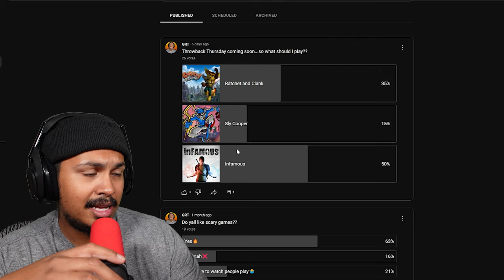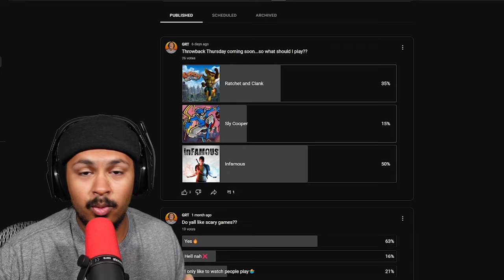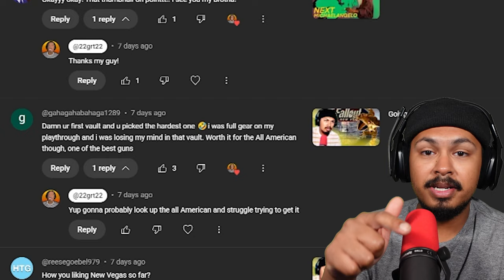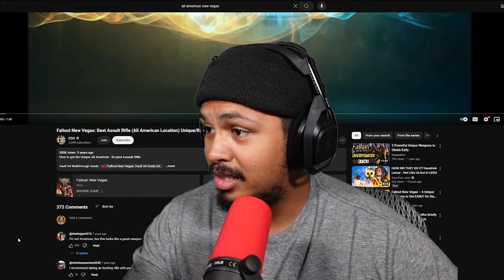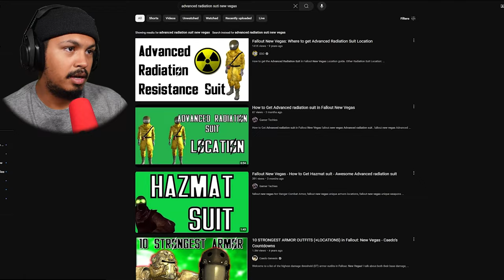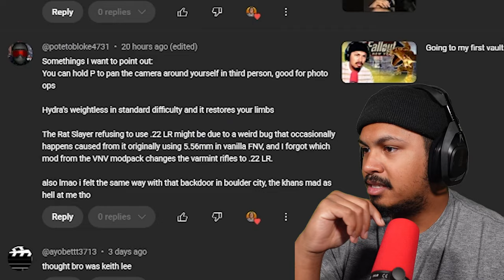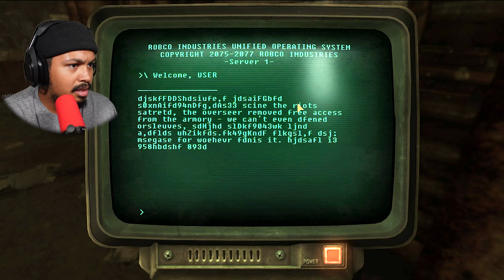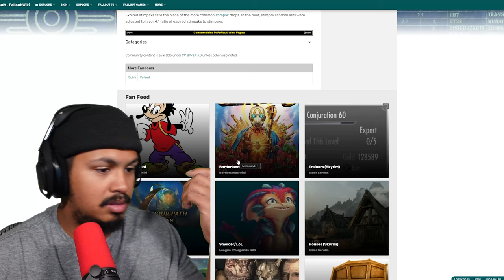Vault 34 Kicked my A** || FNV pt 8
Y'all told me about the all american...Man vault 34 is hard to get through. I should probably get some more xperience before I try this but I don't want to!